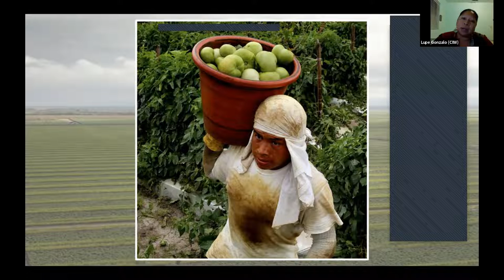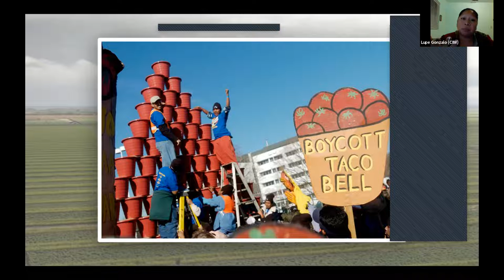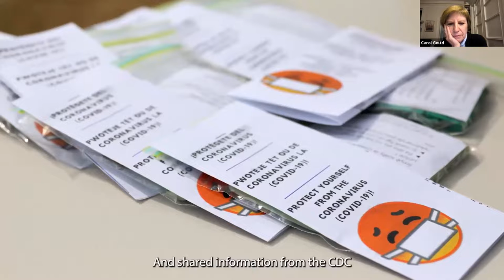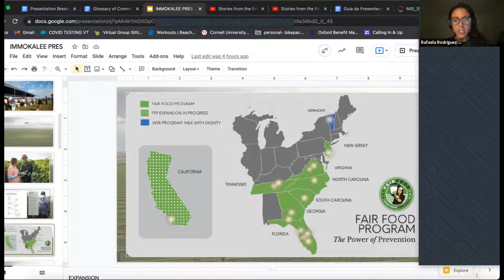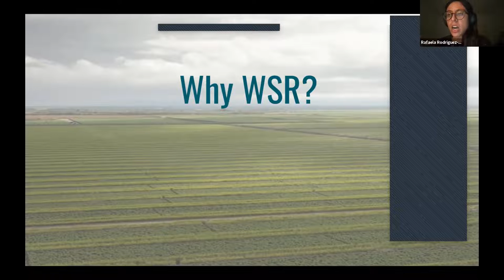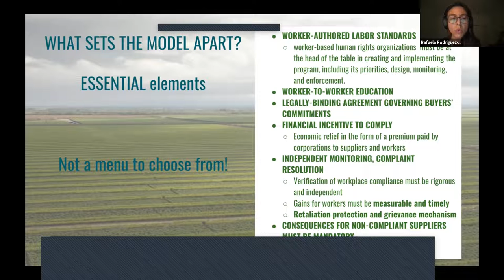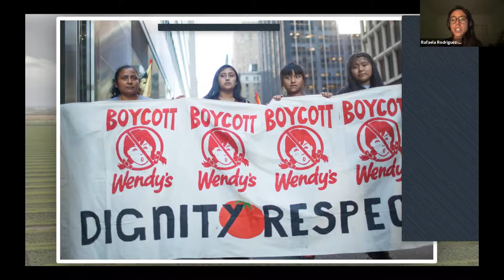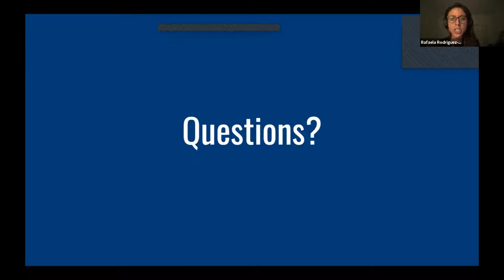Coalition of Immokalee Workers at CGEP